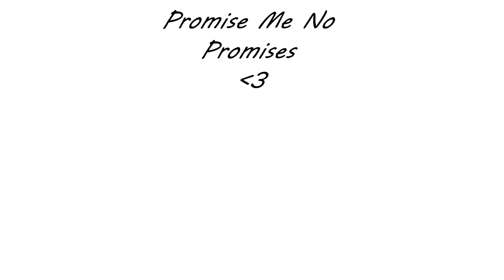Harley Quinn & Joker-No Promises